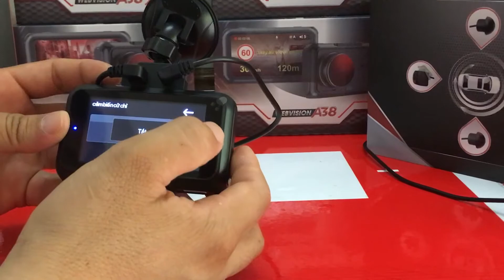New! Công nghệ cảm biến cử chỉ chuyển đổi camera hành trình trước và sau cực dễ dàng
Camera hành trình webvision A38 được tích hợp camera trước và camera sau. Tích hợp tính năng và công nghệ mới nhất cảm biến cử chỉ với mắt cảm biến dễ dàng Các bác chuyển camera hành trình trước và sau mặt chụp ảnh, Chỉ bằng một cái phẩy tay.

Camera hành trình webvision A8 tích hợp tính năng phát wi-fi kết nối với điện thoại và ghi hình 4k camera hành trình trước sau ghi hình cùng lúc.
🏬 Cơ sở 1: Số 33, Ngõ 121 Thái Hà, Đống Đa, Hà Nội
🏬 Cơ sở 2: Số 232/17 Cao Thắng, Phường 12, Quận 10, Tp.HCM
🏬 Cơ sở 3: Số 150 Phan Triêm, Hoà Xuân, Cẩm Lệ, Đà Nẵng